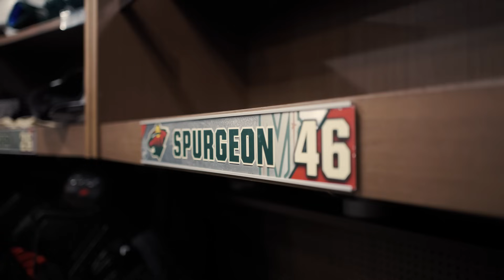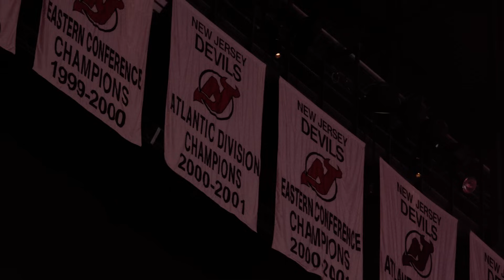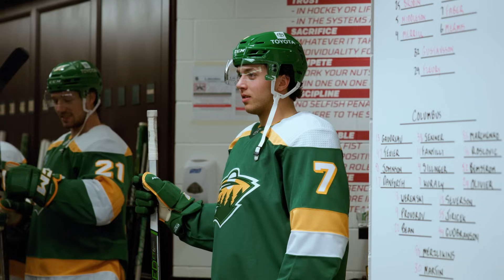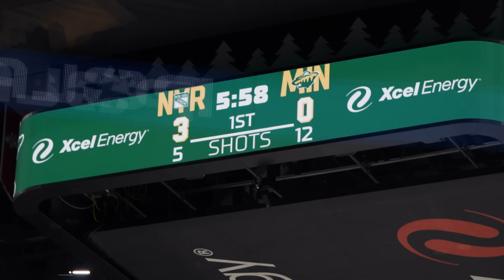Beyond Our Ice | S5E2: The Long Road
The Wild continue to push through the season, facing injuries, call-ups, and challenging road trips. Catch up in an all new episode of Beyond Our Ice.

Beyond Our Ice, presented by TRIA Orthopedics